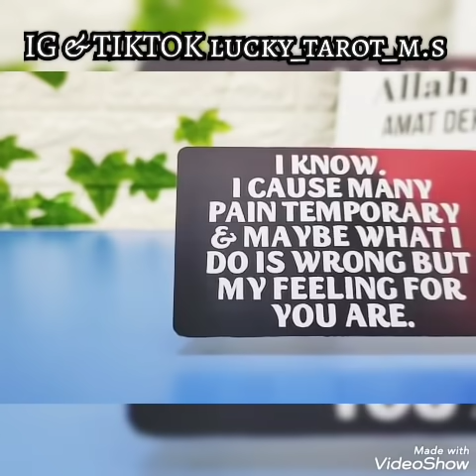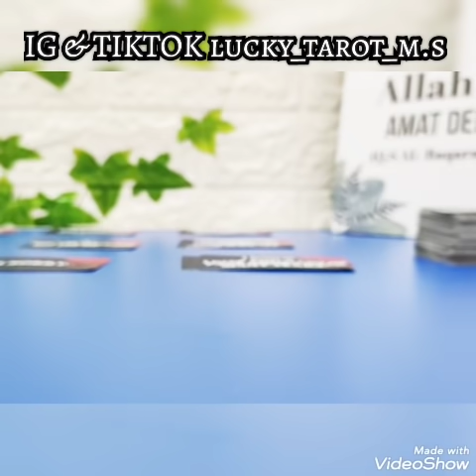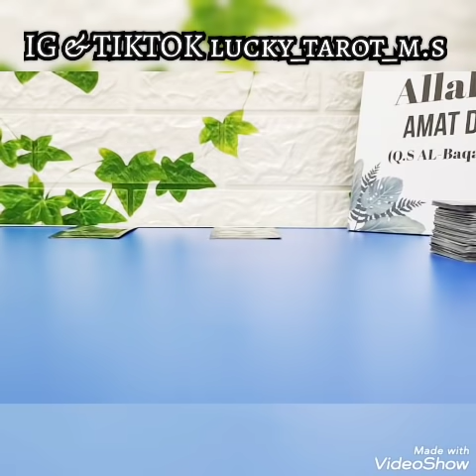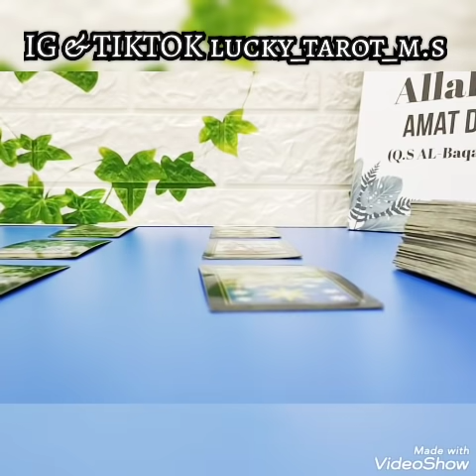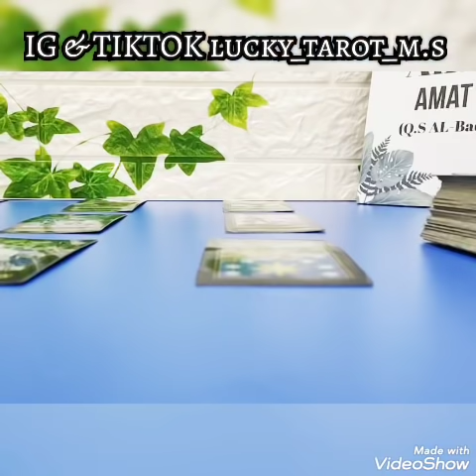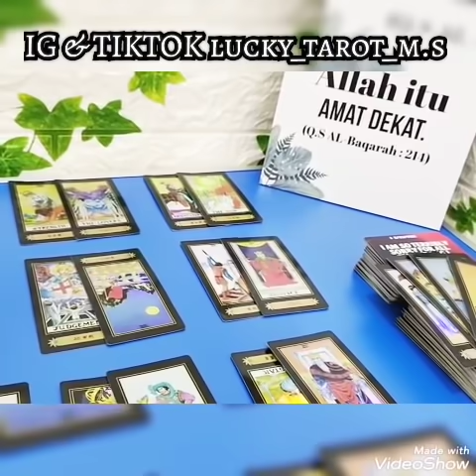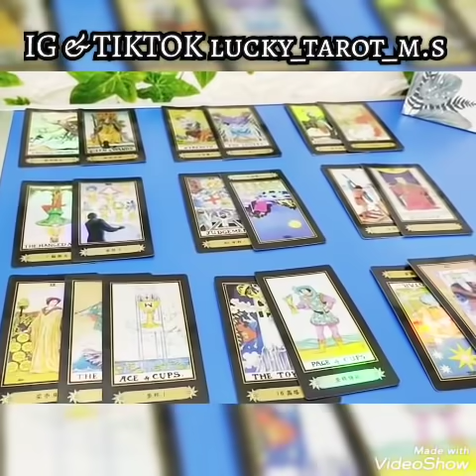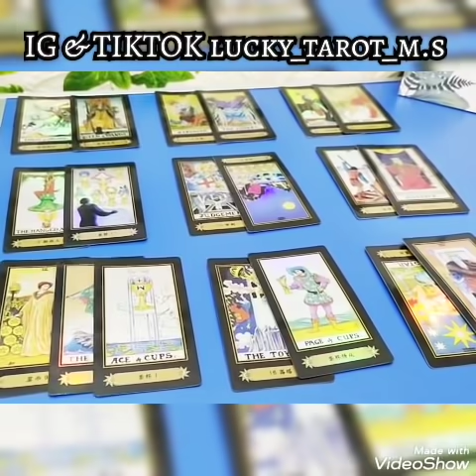AKU HANCUR KAMUPUN HARUS HANCUR JUGA KARENA AKU TIDA K RELA KAMU DENGAN YANG LAINNYA.